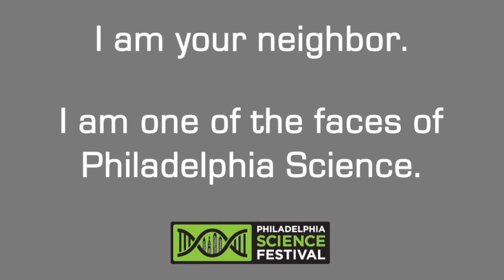Dr. Ted Daeschler, Paleontologist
Dr. Ted Daeschler is interested in how fishes with fins and gills evolved into land animals with limbs and lungs (tetrapods). He is best known as the co-discoverer of Tiktaalik, a Late Devonian transitional fossil animal that has been nicknamed the "fishapod". .

Dr. Daeschler works in the Department of Vertebrate Biology at the Academy of Natural Sciences in Philadelphia.